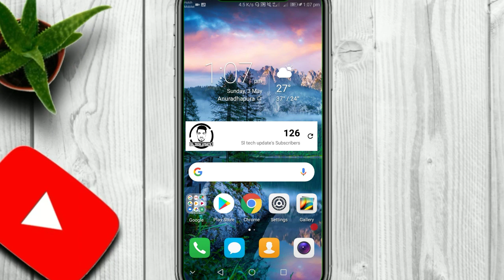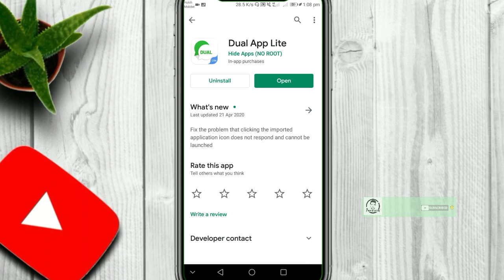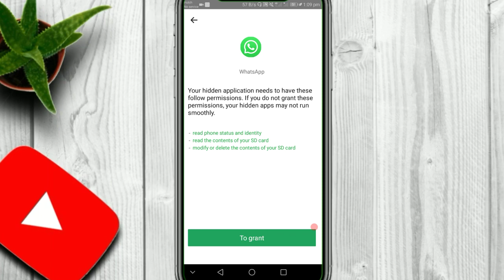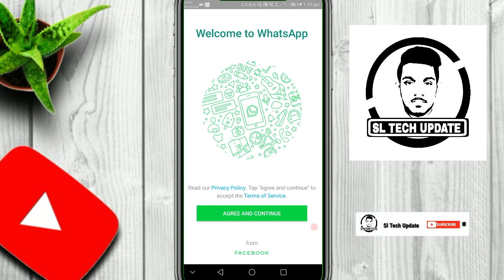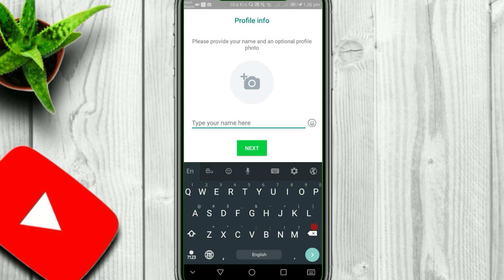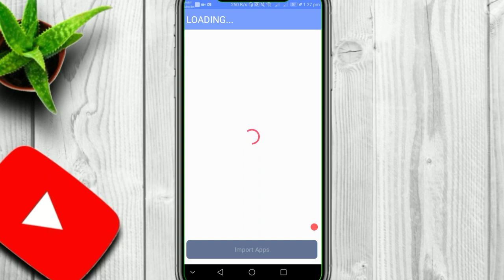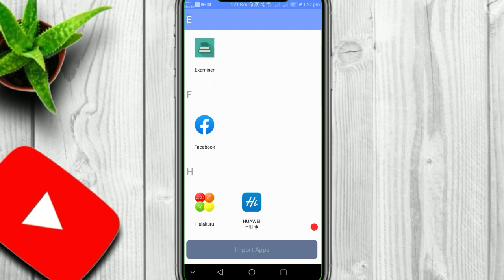How to creat dual account watsapp,imo,viber and facebook one phone | dual apps -thariya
technologhy tech reload dialog mobitel hutch airtel thariya youtube sinhala watsapp phone tips and tricks#unlimited# packagebatry tips and tricksthariya techtech tips and tricksphone tips and trickssince and technologhypc assembletips and tricks sinhalawatsapp sinhalatechnologhy sinhalathariya sinahalatips and tricks sinhalafree fire tipstips for glowin skinpubg tips and tricksclash squrd tips and tricksphone tips sri lankaeducation sri lanka Good day, my friends.⏩

⭕I'm Tarindu Dilshan. I'm making videos for you

⭕Join us for a look at your favorite tech videos.

♓Follow me ♐